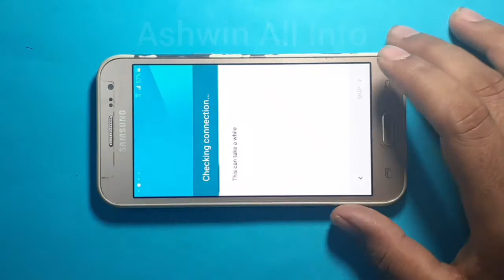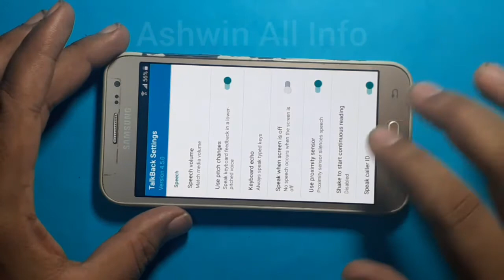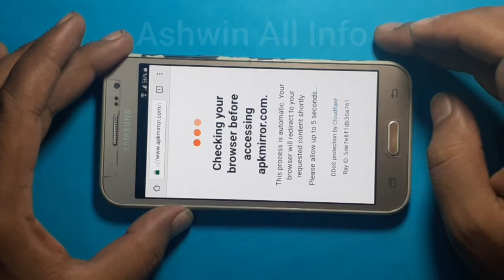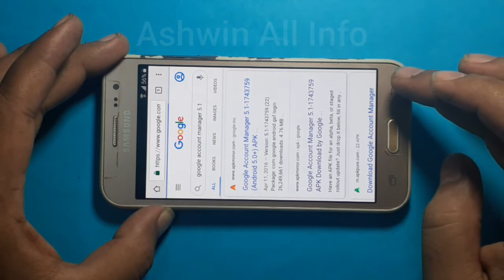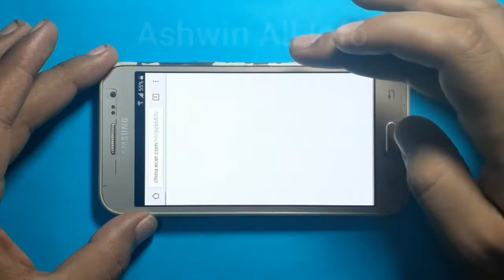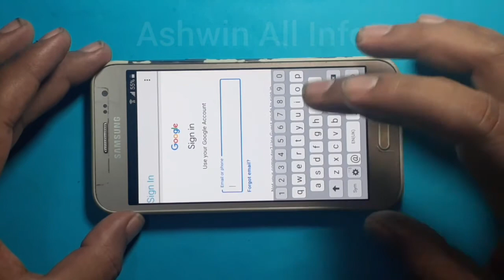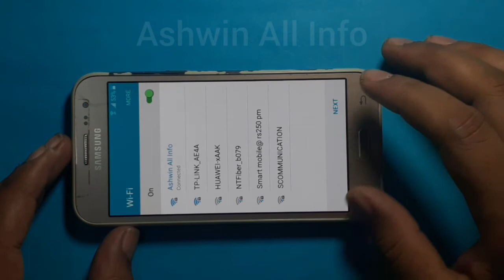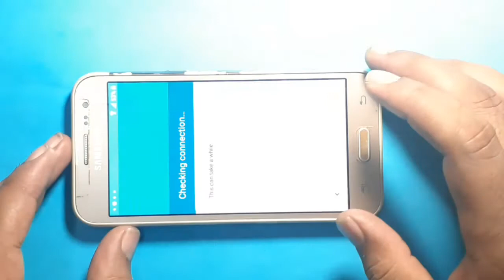Samsung j2 frp bypass/samsung j2 break google lock/google account bypass 2020